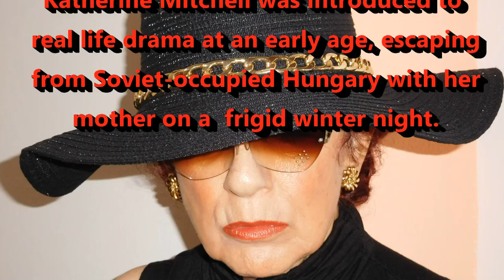Interview with Katherine Mitchell, Author of ...Maybe Series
I am proud to say that my novels have been compared to Jackie Collins, Sidney Sheldon, Danielle Steel and more recently Robert James Waller, Helen Fielding joining the timeless greats!   The whirling romance, the surprising adventure, the colorful worlds in which the characters live, all add up to unique people getting caught up in unique situations and sometimes finding themselves, . . . or not.

I am not exactly a novice.  Until I left Los Angeles, I was a member of the Writers Guild of America, West.  That’s not easy to achieve.  I earned that privilege by developing storylines for television and being contributing writer.  Three of my original screenplays were acquired under paid options by production companies.

Yours Forever...Maybe, a contemporary romantic fiction was first published in December 2011 by Lane Unlimited.  My second novel published by Trafford Publishing, is a globetrotting romantic adventure set in the male dominated 1950s, entitled Wasted...Maybe.  The third one in my ...Maybe series is Shelby’s Way . . . Maybe and depicts a young woman’s coming of age; learning to deal with men; motherhood and friendship.

There are other works in the development stages, such as a lighthearted novella, Carnal Woman - A Travelogue, about a one week sojourn in picturesque Portugal.  I also wrote The Island, designed as a story background bible for a television serial that almost materialized as a daytime soap at Columbia TV and which is waiting to become a novel.  A Skirt and A Smile is a collection of sexy short stories.

Also outlined is a more literary endeavor for a larger canvass which is presently entitled Escape From Communism, a Memoir.

I have won first prize for a short story, My Exodus; had an entertainment column for almost two years entitled Notes From The West Coast in a specialized national newspaper originating from California; interviewed several celebrities such as composers Misha Segal and Tommy Vig; Ace Fighter Pilot Lou Lenart; historic leader Dan Perry; Israeli entertainer Yoel Sharr; and also developed a Profile of one time hair styling superstar, Vidal Sassoon.

I love what I write and I hope you will love what you read.